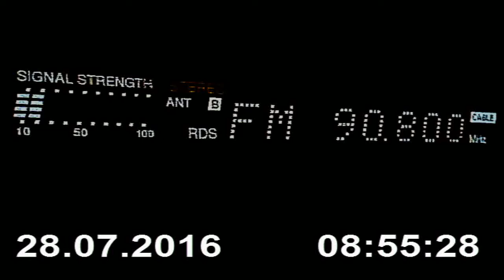DX FM Magic FM Bucuresti in Craiova